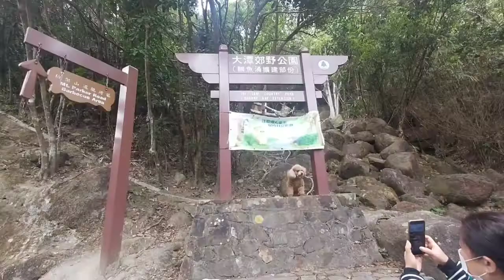the encounter of the beast | wild boar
The wild boar, also known as the wild swine, common wild pig, Eurasian wild pig, or simply wild pig, is a suidae native to much of Eurasia and North Africa, and has been introduced to the Americas and Oceania. The species is now one of the widest-ranging mammals in the world, as well as the most widespread suiform.